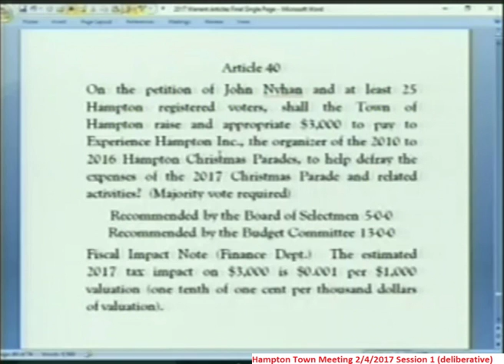TownMeeting 2/4/2017 Article 40 - $3,000 to pay to Experience Hampton Inc.